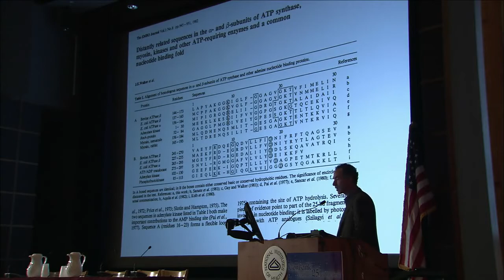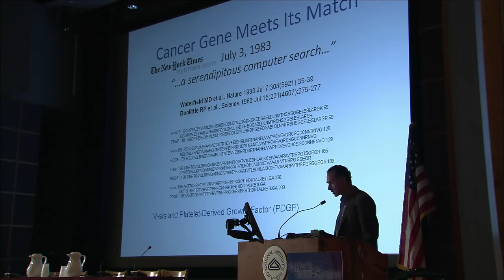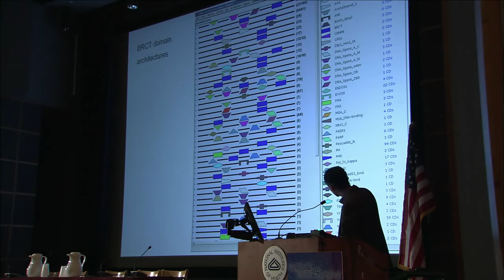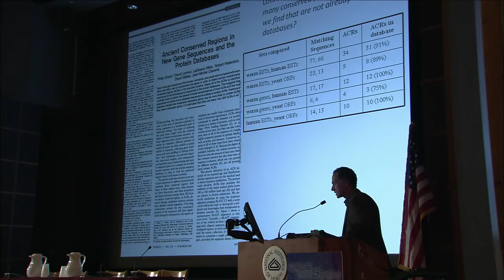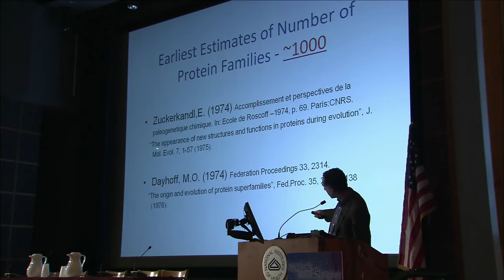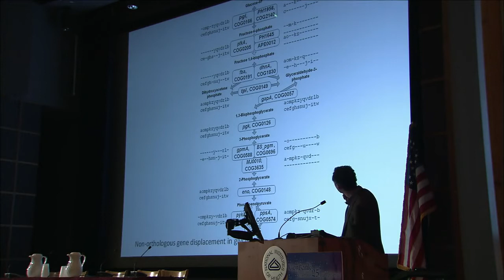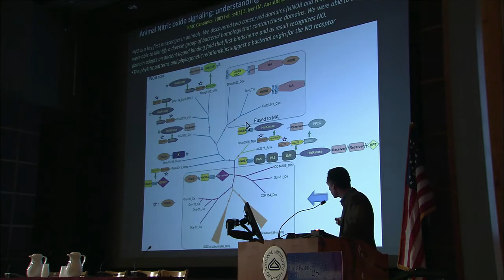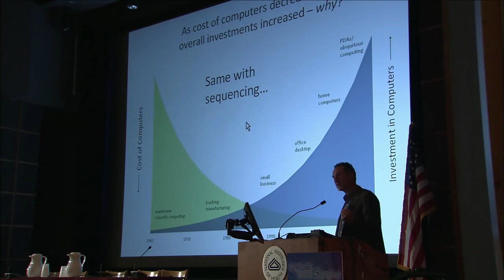David Lipman speaking at the Genbank 25th Anniversary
David Lipman
Director, NCBI, NLM, NIH, Bethesda, MD
Genbank's Greatest Hits: A Sampling of Discoveries